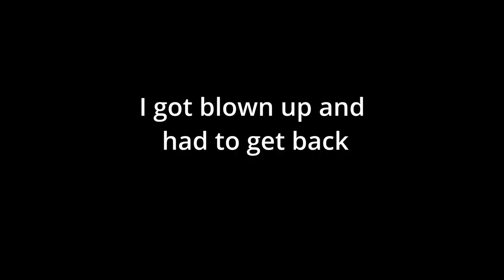SkyWrench Pilot REUPLOAD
Happens.